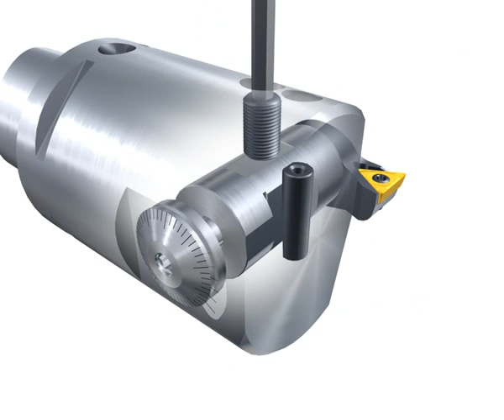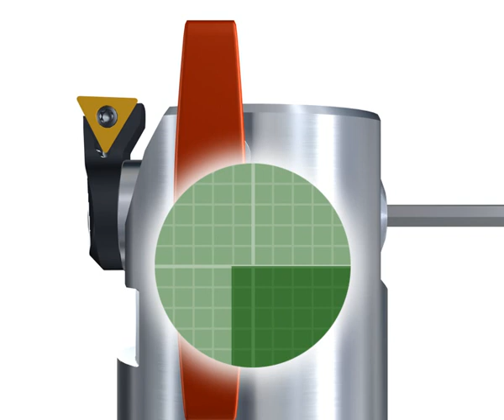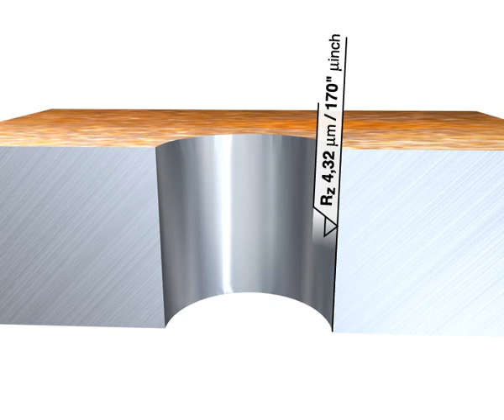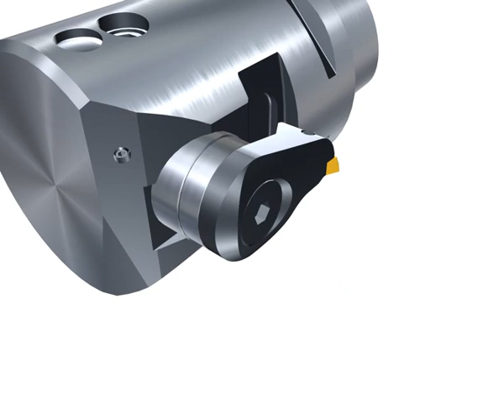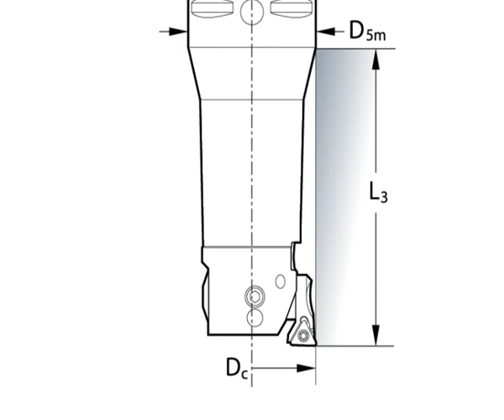보링 공구 정밀 조절 방법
[Manufacturing] 2012년 10월호, '이기자의 좌충우돌 보링공구 따라잡기-보링 이론' 기사 내용 중 싱글 절삭날 보링 공구의 직경 보정 방법 동영상(자료제공: 한국샌드빅코로만트)